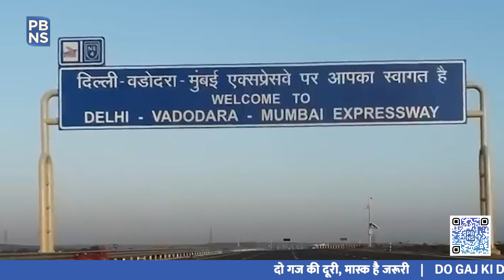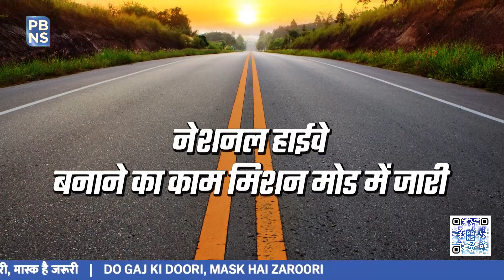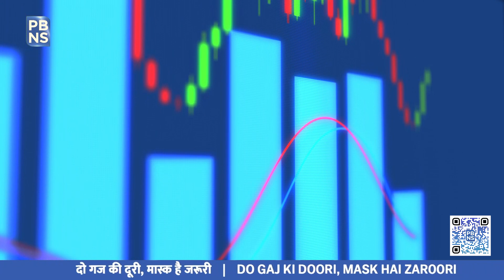देश में नेशनल हाइवे को लेकर क्या है केंद्र सरकार का प्लान